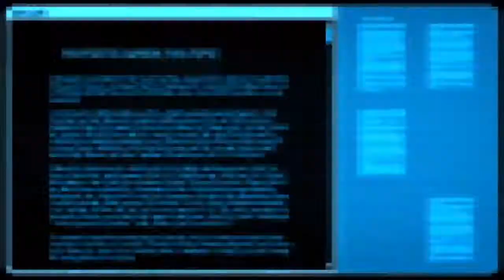Off to a Bad Start: Xcom 2 War of the Chosen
Sorry for the drop in quality, but this is episode one of my Xcom 2 lets play. Man is it a bad start lol. Are we able to turn it around?